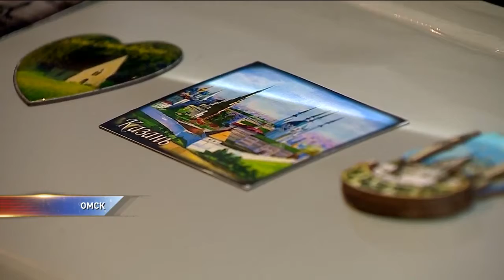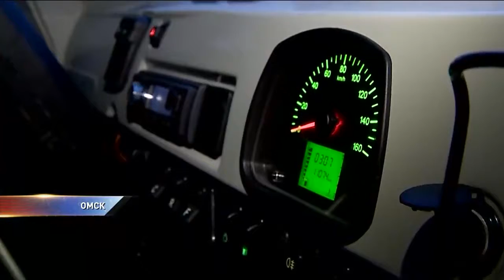Интервью с участниками проекта The Baikal Race